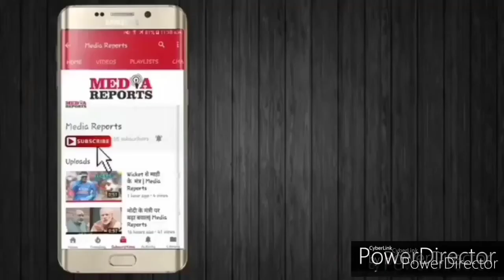Asaduddin Owaisi || Muslim | Narendra Modi | AIMIM | BJP | Today News | Prime Time | Godi Media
Muslim | Narendra Modi | Asaduddin Owaisi | AIMIM | BJP | Today News | Prime Time | Godi Media